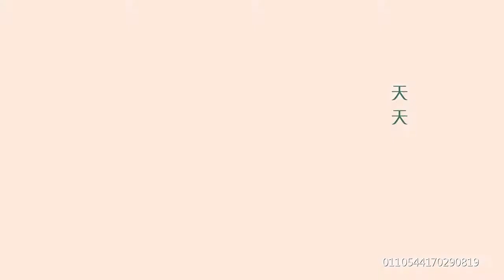一分钟教你风光闯荡上海滩 超清720P0404879